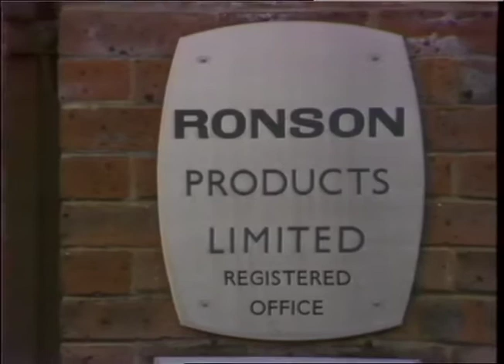TN-81-013-019 | Thames News Archive Footage